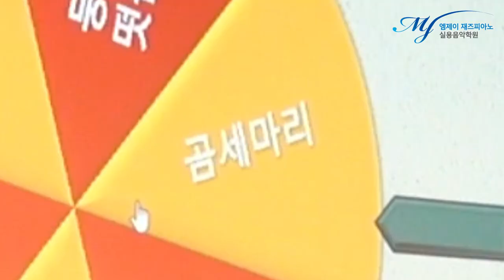곰 세마리 리하모니 ! (동아 작곡 초견 리하모니)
곰 세마리 리하모니 !

한*름 학생

스케일은 서울예대 기출문제로 나온 과제

4층 : MJ 재즈피아노 센터 (MJ Jazz Piano Academy)
3층 : MJ 실용음악학원 (MJ Music)